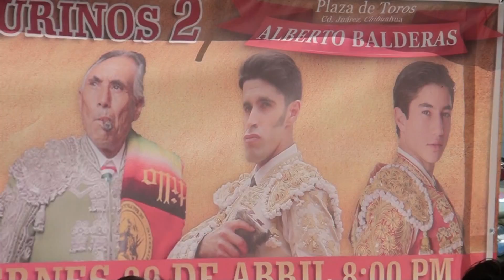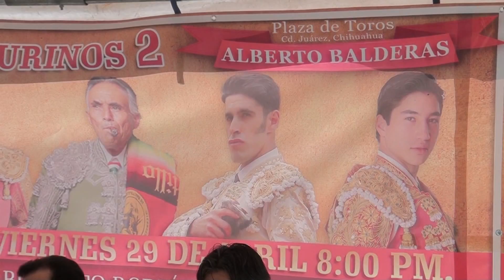SE ANUNCIAN DOS CORRIDAS PARA LA TEMPORADA DE TOROS 2016.